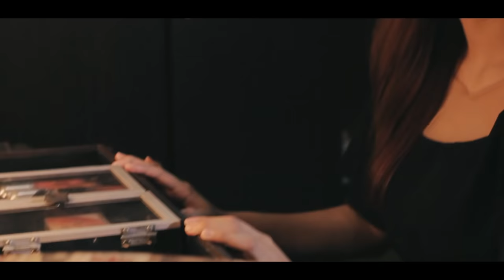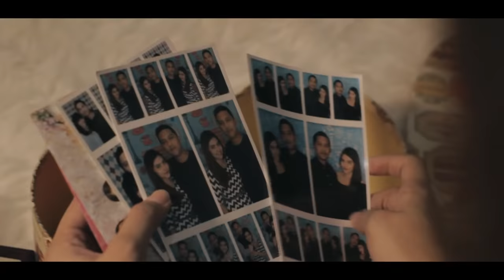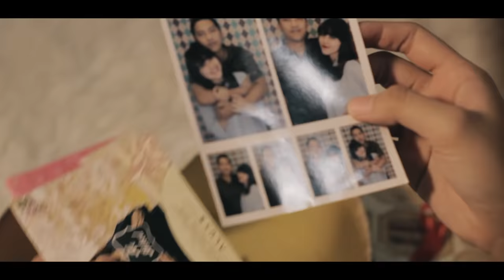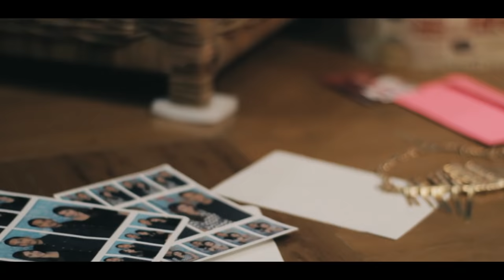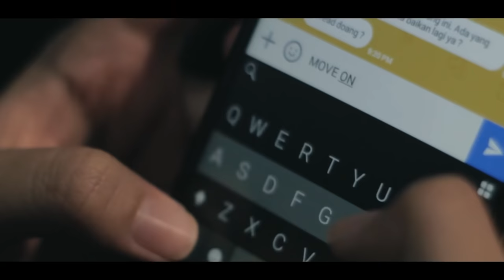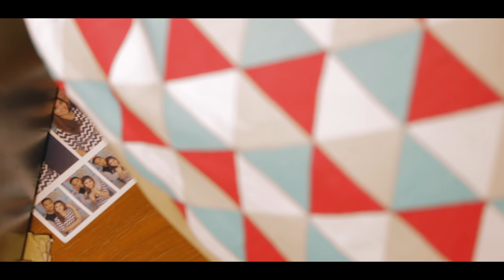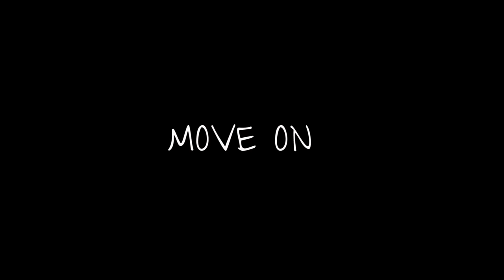MOVE ON - (Break-Up Short Movie)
Treivi, a career woman who had recently broken up with her boyfriend tries to stay strong and live her day back.

Scriptwriter : Milton Sumirat
Cast : Treivi Laksana
Lighting : Davies Aditya